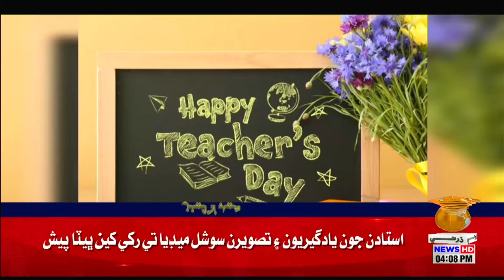04 PM Headlines & Bulletin || Dharti TV News || 05 October 2022